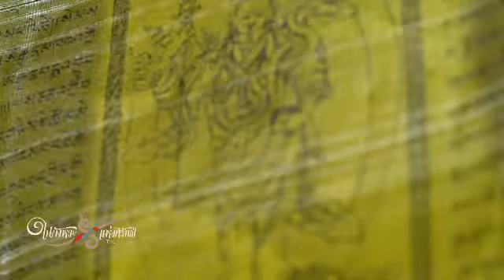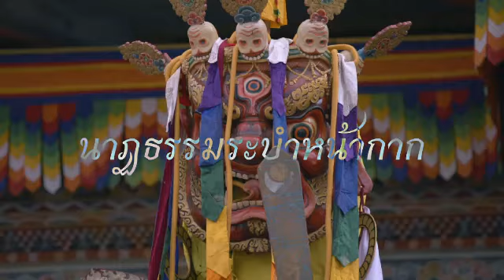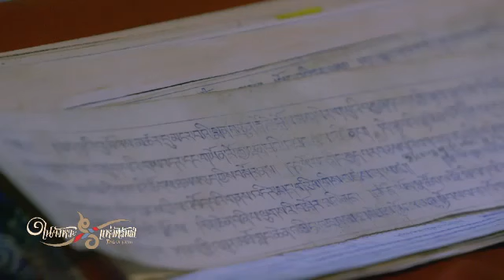ในจังหวะแห่งศรัทธา - นาฏธรรมระบำหน้ากาก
หลังพระพุทธองค์เสด็จดับขันธปรินิพพาน พุทธศาสนาได้แตกเป็นนิกายต่างๆ โดย “ตันตรยาน” หรือ “วัชรยาน” ได้หยั่งรากรุ่งเรืองในภูฏาน มีวิธีเพื่อเข้าถึงการหลุดพ้นหลากหลาย ทั้งการสวดมนต์ กราบไหว้บูชา เพ่งมณฑล และร่ายรำ ซึ่งทุกปีจะมีงานสำคัญทางศาสนา “เทศกาลเตชู” เพื่อดูพระร่ายรำ ชาวพุทธวัชรยานเชื่อว่าการชมระบำหน้ากาก ไม่ต่างอะไรกับการมารับพรจากพระโพธิสัตว์ จึงหาใช่ความบันเทิง หากเสมือนการมาทำบุญรับอานิสงส์อันเป็นจิตวิญญาณแห่งภูฏาน